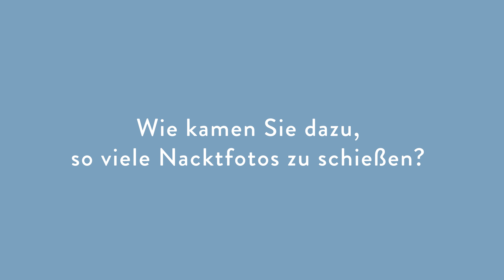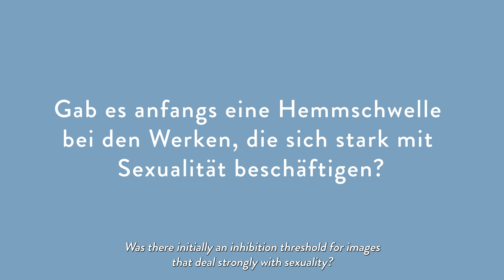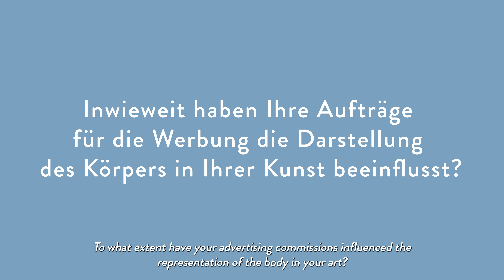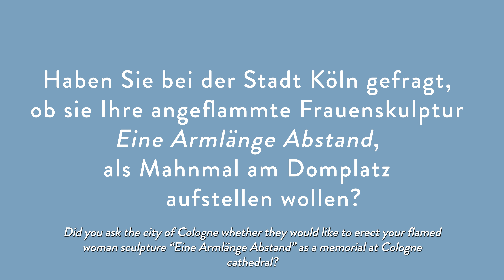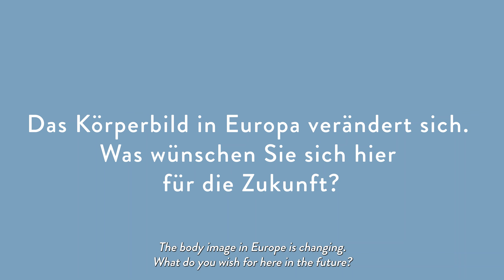Ask the Artist Part I • Erwin Olaf. Unheimlich schön • Kunsthalle München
Ask the Artist zur Ausstellung »Erwin Olaf. Unheimlich schön«

Stellen Sie Erwin Olaf Ihre Fragen. Der Künstler beantwortet diese dann im Gespräch mit Kuratorin Anja Huber in Form von kurzen Videobeiträgen. Die nächste Teile erscheinen am 7.8. und 4.9.2021.

Ask the Artist for the exhibition »Erwin Olaf. Strange beauty"Ask Erwin Olaf your questions. The artist then answers these questions in a conversation with curator Anja Huber in the form of short video clips. The next parts will be released on August, 7 and September 4, 2021